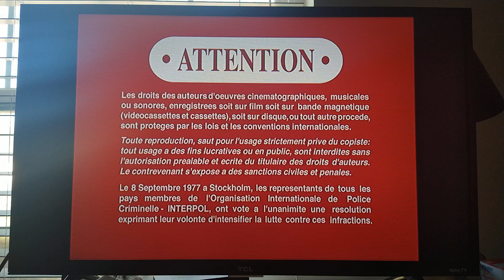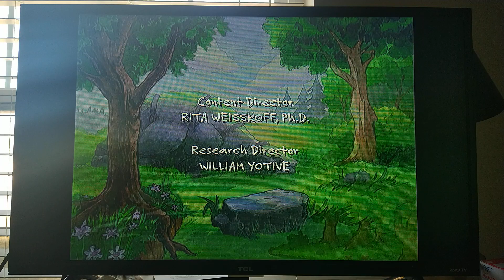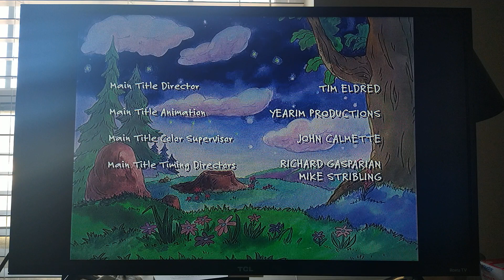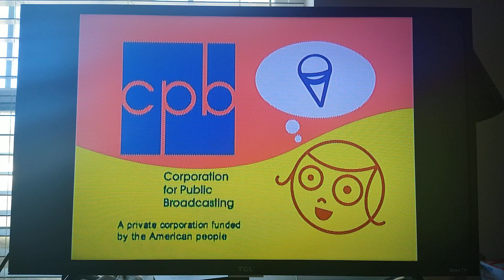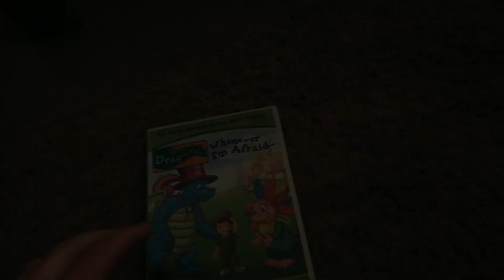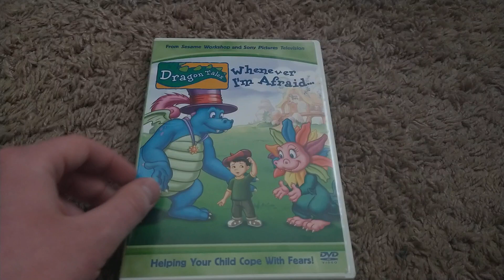Opening and Closing to DragonTales Whenever I'm Afraid 2004 DVD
This is a Video where I do the Opening and Closing to the DragonTales DVD from 2004 and it's technically the 3rd one to have all Season 2 Episodes or technically have 4 1/2 Season 2 Episodes and it's called Whenever I'm Afraid. I hope you guys enjoy it.